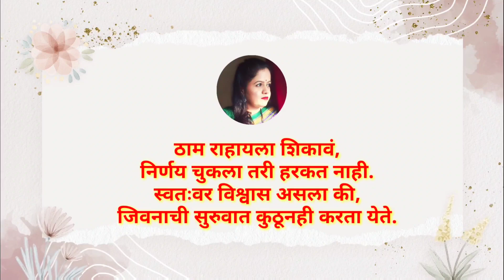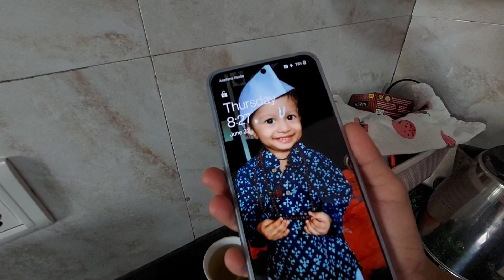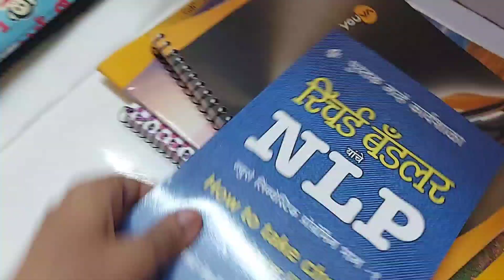सकाळी 6 ते 10 पर्यंतचे माझे रुटीन | श्वास घ्यायलाही फुरसत नाही 😓 | My Morning Routine |Marathi vlog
सकाळचे 6 ते 10 पर्यंतचे माझे रुटीन | My Morning Routine | Marathi vlog | Snehalchi Duniya

नमस्कार,

मी स्नेहल देसाई - पाठारी माझ्या चॅनेल मध्ये तुमचे स्वागत करते ज्याचं नाव आहे, "स्नेहल ची दुनिया" !
  या चॅनेल च्या माध्यमातून माझे छंद, काही अनुभव, सकारात्मक विचार, किचन टिप्स, घरात उपयोगी पडतील अशा टिप्स, घरगुती सौंदरोपचार, वजन कमी करण्यासाठी टिप्स, सामाजिक बांधिलकी, माझ्या आयुष्यातील काही महत्वाचे क्षण असे बरेच विडिओ शेयर करते.
वरील विषयांवर तुम्हाला रस असेल तर, असेच माहितीपूर्ण विडिओ बघण्यासाठी " स्नेहल ची दुनिया " या चॅनेल ला नक्की सबस्क्राईब करा. धन्यवाद..🙏

सोपा मेकअप | Simple Everyday makeup | NO Foundation makeup | Daily Makeup | College / Office Makeup

केसांच्या वाढीसाठी सोपा घरगुती उपाय | लांबसडक आणि दाट केसांसाठी उपाय | How to Grow Hair Fast

केसगळतीचे मूळ कारण आणि उपाय | Basic Reason for Hairfall | How to Stop Hairfall | Snehalchi Duniya

Weightloss Tips |वजन कमी करण्यासाठी घरगुती उपाय |  How to loose Weight Fast | My Weightloss Journy

मी यु ट्यूब व्हिडीओ कसे एडिट करते ? या चूका टाळा | How to edit videos for YouTube

Keratin Treatment At home for smooth and silky hair

Gadgets used for Videos

Vlogging mic

Vlogging tripod

Tripod for indoore shoot

Mic for voice over audio

Selfie stick